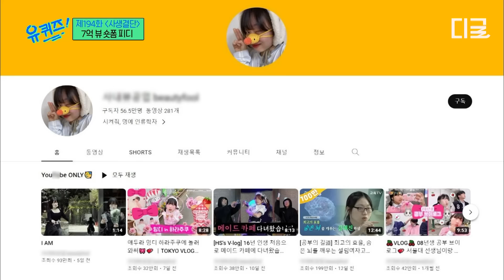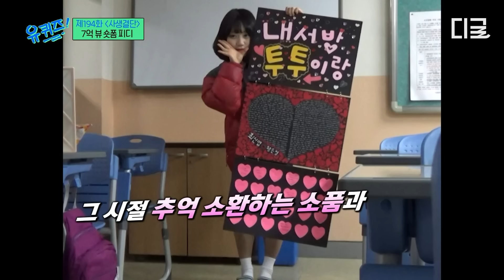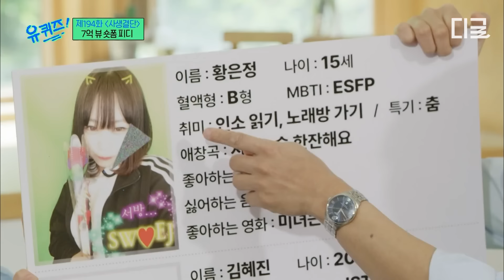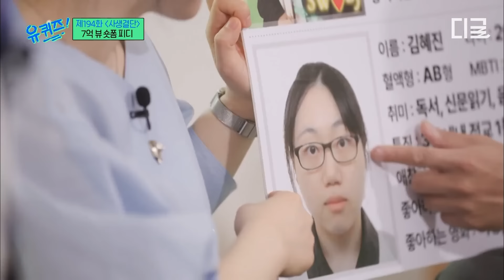[유퀴즈온더블럭] 사내뷰공업이 황은정 캐릭터를 실감 나게 표현했던 이유😮 학교 폭력 당한 경험이 반영된 디테일이었다⁉️